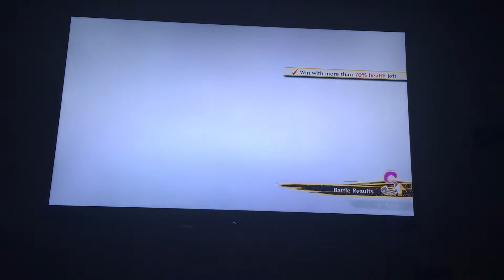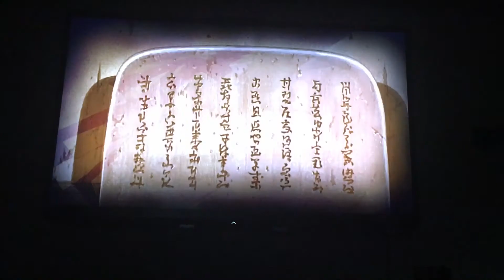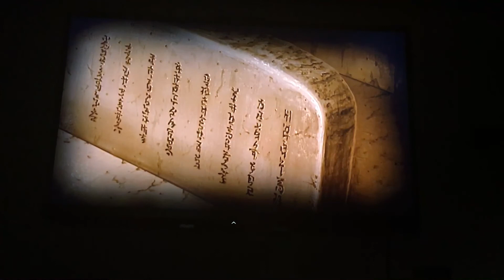Naruto Shippuden Ultimate Ninja Storm 4 Story Mode: Those Who Know All+The Path of Separation #3